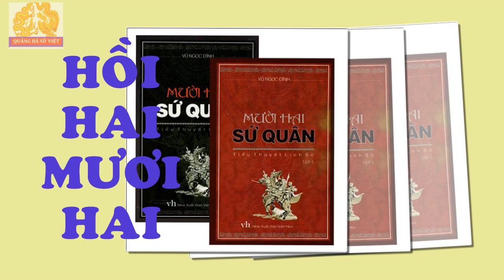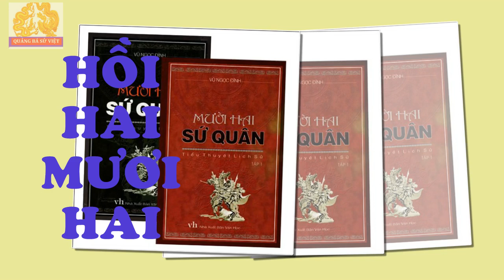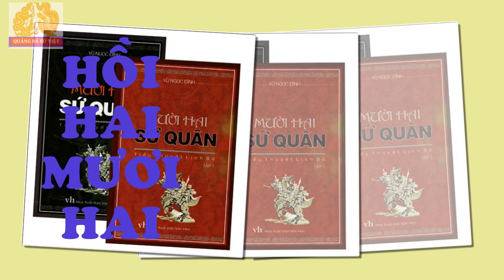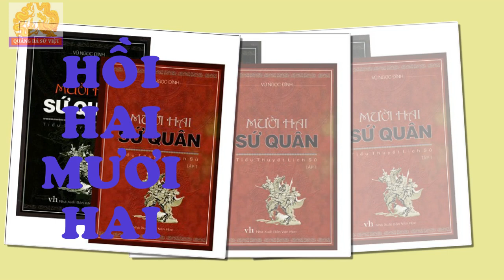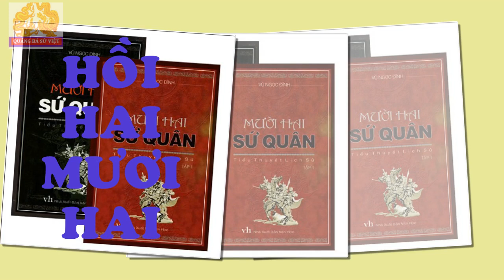12 SỨ QUÂN - Tiểu Thuyết Lịch Sử (Hồi 22)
Hồi 22. Binh triều bị Hoa Lư đánh úp
              Đình Bảo trúng tên chết trên sông